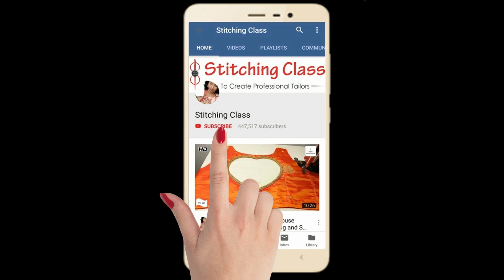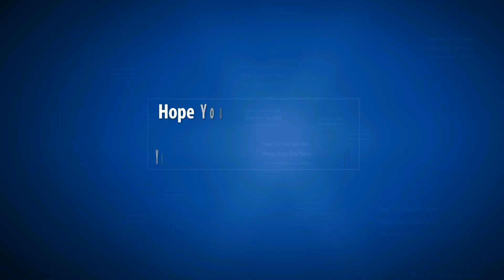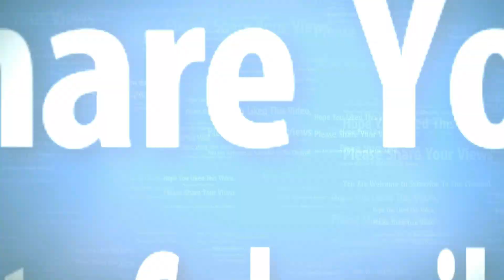Blouse Designs, stylish नैक डिज़ाइन बनाने का आसान तरीका, Blouse neck design cutting and stitching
ब्लाउज की इस stylish नैक डिज़ाइन बनाने का आसान तरीका, Blouse neck design cutting and stitching

Hi Friends,

Today, I am going to show you, how to make ,in very simple steps. Please watch the video till the end to learn complete method of cutting and stitching.

Hope you liked this video, Please share your views & post your comments.

Poonam Gupta
(Stitching Class)